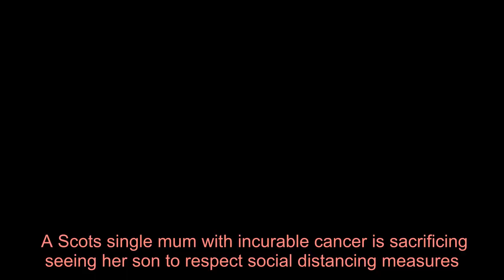Single Scots mum with incurable cancer sacrifices seeing son for social distancing